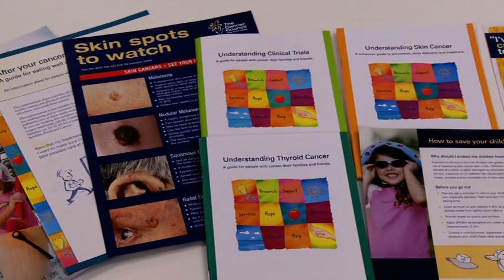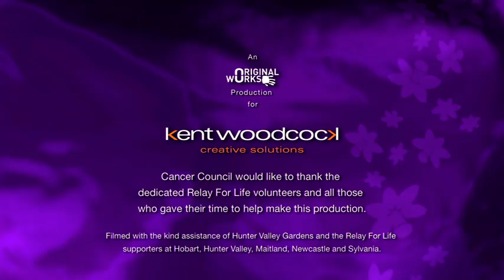Relay for Life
Relay For Life is a unique, overnight fundraising event that brings communities together in the fight against cancer. Whether you are a cancer survivor, a carer, supporting friends or loved ones, or simply wanting to make a difference, Relay For Life empowers everyone who participates.